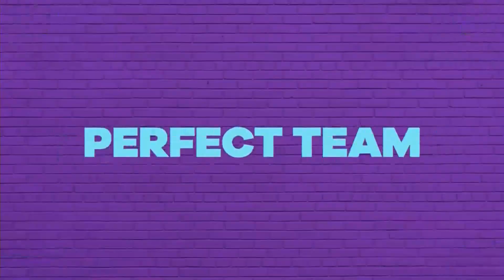New Friday Nights Next Promo (February 25, 2022)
It's the same promo that was shown last Friday, but it was changed to "Next" before the premiere broadcast tonight.